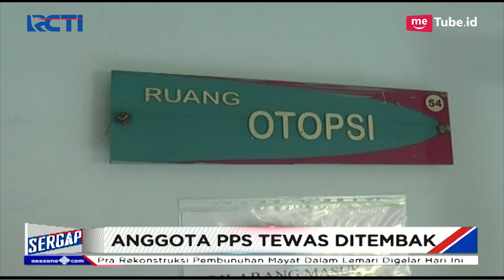Tragis! Anggota PPS di Sampang Madura Diduga Ditembak Temannya - Sergap 23/11